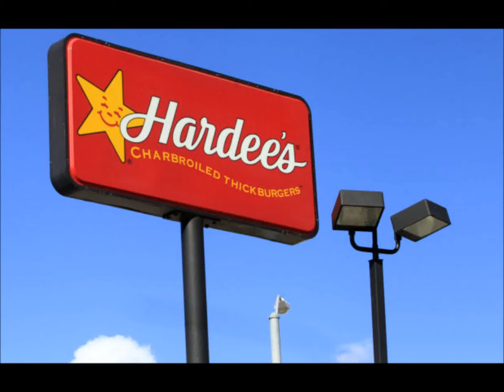Rapid City man says female Hardee's boss made sex a condition of employment